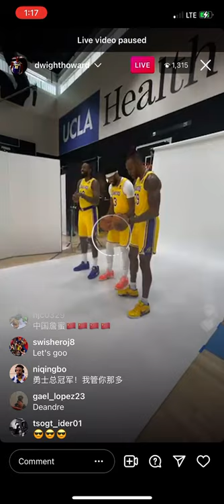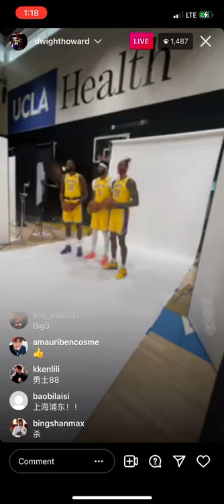LA Lakers🔥Anthony Davis Dwight Howard And Deandre Jordan Taking Pics